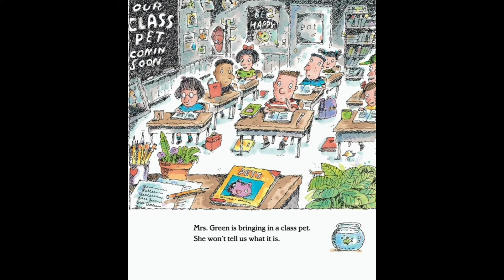👾 The Class Pet From the Black Lagoon - Read Aloud Kid's Book